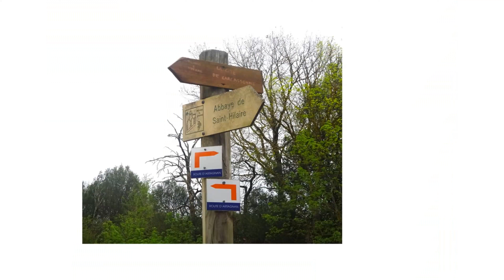PROMENADE ENTRE CAZILHAC ET PALAJA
ENTRE CAZILHAC ET PALAJA